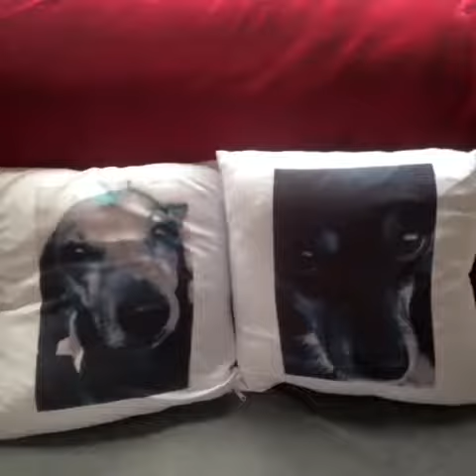Oswald audition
Maybe just maybe.